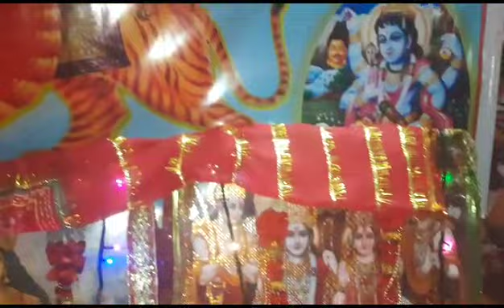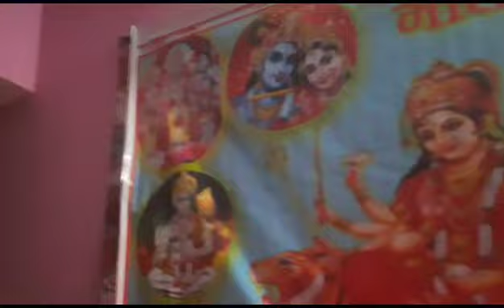🙏🌹फौजी भाई के लिए ~ Tu Meri Maa मैं तेरा लाडला 🌹🙏 || Shakti Jagran Party